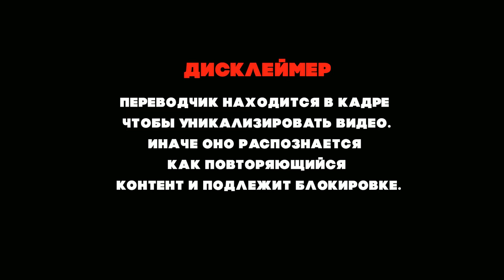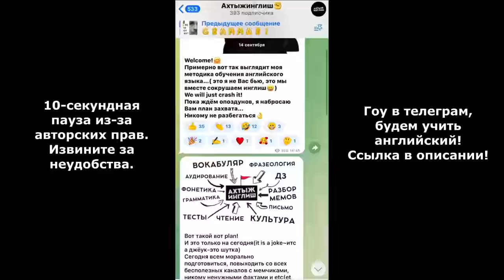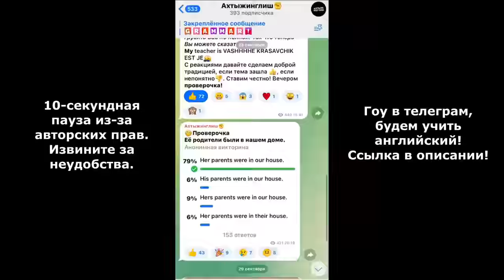ЧТО ЗА РОКЕР ЭТОТ ТЕНОР! | РЕАКЦИЯ УЧИТЕЛЯ ПО ВОКАЛУ НА ДИМАША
Подписываемся на Спэнсэра!

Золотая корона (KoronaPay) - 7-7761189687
Благодарю!😊

Всех люблю:)